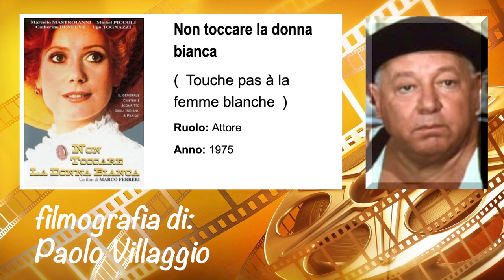Paolo Villaggio filmografia 1 parte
È stato autore e interprete di personaggi legati a una comicità surreale e innovativa come il professor Kranz, il timido Giandomenico Fracchia e soprattutto il ragionier Ugo Fantozzi: creazione letteraria da cui è nata una saga cinematografica di ampio e duraturo successo, tanto da elevare il personaggio a vera e propria maschera formatasi nel solco della commedia dell'arte. Inventore di una comicità inedita, priva di legami con le tradizioni e i regionalismi del cinema comico popolare, con la sua attività di attore, umorista e uomo di spettacolo è entrato nella cultura di massa di intere generazioni di italiani.
Al percorso di attore ha fatto eco quello di scrittore, iniziato con un libro su Fantozzi e seguito da varie opere di carattere satirico e da altri otto romanzi dedicati al ragioniere; molti di questi sono stati tradotti e pubblicati in più lingue. Sul piano lessicale ha ideato un tipo di scrittura originale e tagliente fatta di neologismi, aggettivazioni enfatiche, errori morfologici e termini burocratici entrati nel patrimonio comune della lingua italiana.
Nella sua oltre cinquantennale carriera si è cimentato in altri campi espressivi come il giornalismo, la radio e il teatro scrivendo, inoltre, due testi di canzoni per l'amico e cantautore Fabrizio De André (raccolti nel 45 giri Il fannullone/Carlo Martello ritorna dalla battaglia di Poitiers). In ambito televisivo ha dato contributi di rilievo sia nei panni di presentatore sia in quelli di artista, lanciando sul finire degli anni sessanta programmi dal contenuto sperimentale e avanguardista.
Ricevette nel settembre del 1992, alla Mostra internazionale d'arte cinematografica di Venezia, il Leone d'oro alla carriera e nell'agosto del 2000 gli fu assegnato il Pardo d'onore al Festival del cinema di Locarno. Goffredo Fofi, Michele Serra, Enrico Giacovelli e Beppe Grillo lo accostano a comici come Buster Keaton, Charlie Chaplin, Stan Laurel e Oliver Hardy.
Ha recitato in parti più drammatiche, partecipando a film di registi come Federico Fellini, Ermanno Olmi, Lina Wertmüller, Mario Monicelli, Pupi Avati, Gabriele Salvatores e Marco Ferreri.
    Eat It, regia di Francesco Casaretti (1969)
    Il terribile ispettore, regia di Mario Amendola (1969)
    I quattro del pater noster, regia di Ruggero Deodato (1969)
    Pensando a te, regia di Aldo Grimaldi (1969)
    Brancaleone alle crociate, regia di Mario Monicelli (1970)
    La torta in cielo, regia di Lino Del Fra (1970)
    Senza famiglia, nullatenenti cercano affetto, regia di Vittorio Gassman (1972)
    Beati i ricchi, regia di Salvatore Samperi (1972)
    Che c'entriamo noi con la rivoluzione?, regia di Sergio Corbucci (1972)
    Sistemo l'America e torno, regia di Nanni Loy (1974)
    Alla mia cara mamma nel giorno del suo compleanno, regia di Luciano Salce (1974)
    Non toccare la donna bianca, regia di Marco Ferreri (1974)
    La mazurka del barone, della santa e del fico fiorone, regia di Pupi Avati (1975)
    Fantozzi, regia di Luciano Salce (1975)
    Di che segno sei?, regia di Sergio Corbucci (1975)
    Il secondo tragico Fantozzi, regia di Luciano Salce (1976)
    Signore e signori, buonanotte, regia di Luigi Comencini, Luigi Magni, Nanni Loy, Ettore Scola, Mario Monicelli (1976)
    Il signor Robinson, mostruosa storia d'amore e d'avventure, regia di Sergio Corbucci (1976)
    Quelle strane occasioni - episodio Italian Superman, regia di Nanni Loy (1976)
    Tre tigri contro tre tigri, regia di Sergio Corbucci e Steno (1977)
    Il... Belpaese, regia di Luciano Salce (1977)
    Quando c'era lui... caro lei!, regia di Giancarlo Santi (1978)
    Io tigro, tu tigri, egli tigra, regia di Giorgio Capitani (1978)
    Professor Kranz tedesco di Germania, regia di Luciano Salce (1978)
    Dove vai in vacanza? - episodio Sì buana, regia di Luciano Salce (1978)
    Dottor Jekyll e gentile signora, regia di Steno (1979)
    Rag. Arturo De Fanti, bancario precario, regia di Luciano Salce (1980)
    La locandiera, regia di Paolo Cavara (1980)
    Fantozzi contro tutti, regia di Paolo Villaggio e Neri Parenti (1980)
    Il turno, regia di Tonino Cervi (1981)
    Fracchia la belva umana, regia di Neri Parenti (1981)
    Sogni mostruosamente proibiti, regia di Neri Parenti (1982)
    Bonnie e Clyde all'italiana, regia di Steno (1983)
    Pappa e ciccia, regia di Neri Parenti (1983)
    Fantozzi subisce ancora, regia di Neri Parenti (1983)
    A tu per tu, regia di Sergio Corbucci (1984)
    I pompieri, regia di Neri Parenti (1985)
    Fracchia contro Dracula, regia di Neri Parenti (1985)
    Scuola di ladri, regia di Neri Parenti (1986)